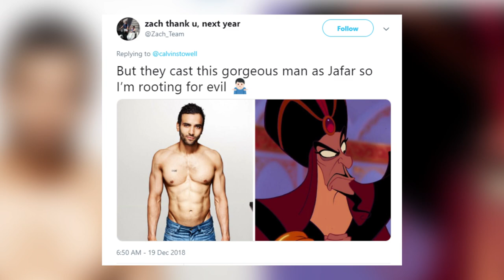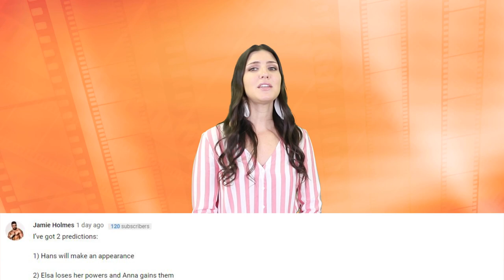Top 10 Most Anticipated Movies Of 2019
I’m equally scared as much as I am excited.. I’ve been waiting so long for that movie to come out. And truth be told, I still am. The anticipation is REAL!